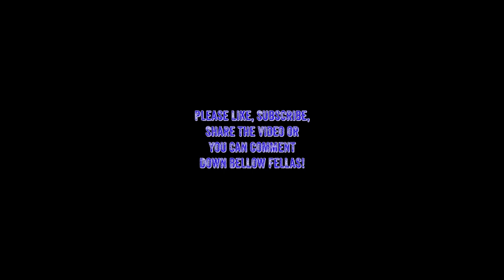Episode 16 - Doing some bear hunting today fellas!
If you have any questions please leave a comment bellow. I hope you have a good game next time you play and keep your shield arm strong alright!